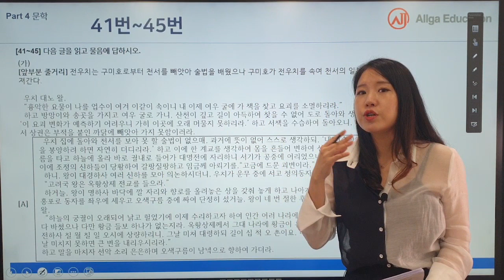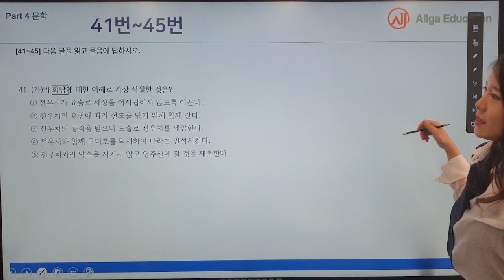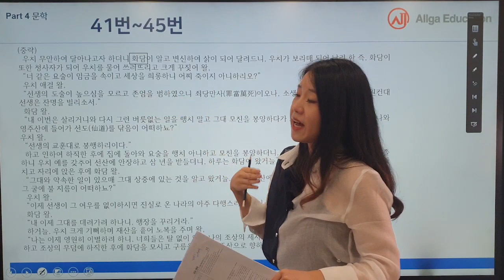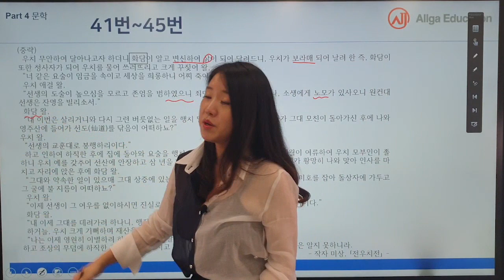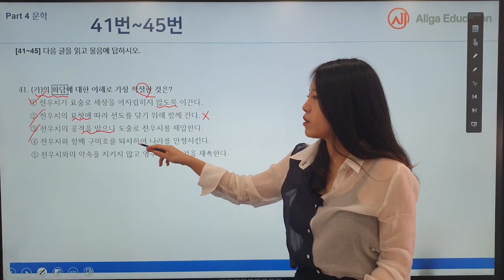2021학년도 6월 모평 국어 41번 고전산문, 극 [전우치] - 갈래 복합, 놓치지 않을 거예요